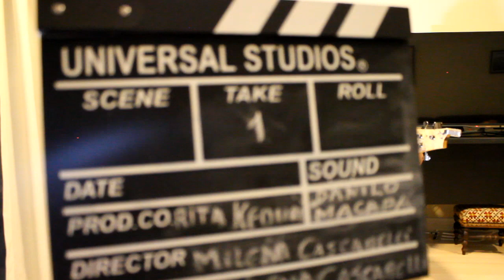Danilo Macapá e Celso Pixinga | Bom Dia ContraBaixo | EP #84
Celso Pixinga em um bate papo com Danilo Macapá no quadro Bom Dia Contrabaixo - Episódio #84.